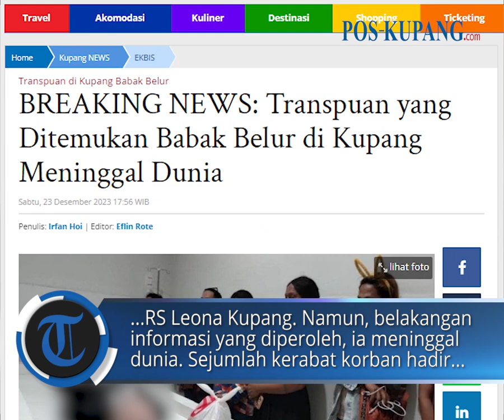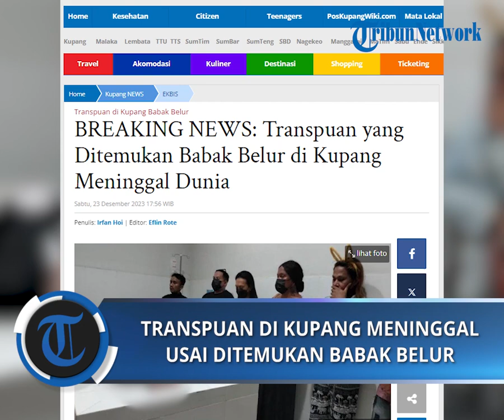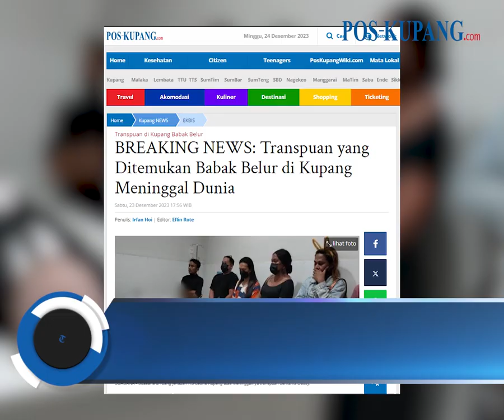Transpuan yang Ditemukan Babak Belur di Kupang Meninggal Dunia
POS-KUPANG.COM - Seorang transpuan di Kupang ditemukan babak belur.

Transpuan yang diketahui bernama Dessy itu ditemukan di komplek, SMAN 7 Kota Kupang, Sabtu 23 Desember 2023.

Transpuan tersebut lalu dibawa ke RS Leona Kupang. Namun, belakangan informasi yang diperoleh, ia meninggal dunia.

Sejumlah kerabat korban hadir di ruang jenazah RS Leona. Selain kerabat, ada keluarga dari korban yang datang ke RS Leona Kupang. Minggu, 24 Desember 2023. (POS-KUPANG.COM, Irfan Hoi)

Artikel ini telah tayang di Pos-Kupang.com dengan judul BREAKING NEWS: Transpuan yang Ditemukan Babak Belur di Kupang Meninggal Dunia,

Penulis  : Irfan Hoi
Editor  : Eflin Rote
VPO  : IRLAND